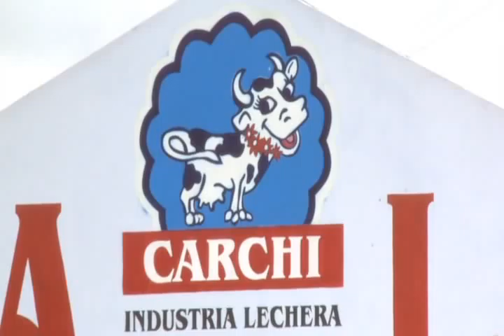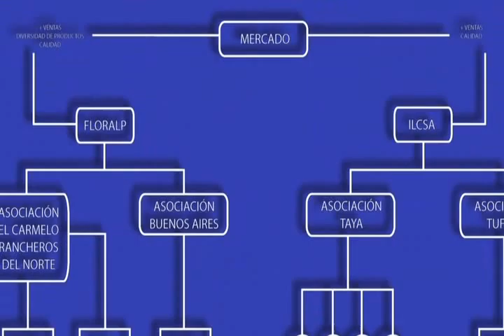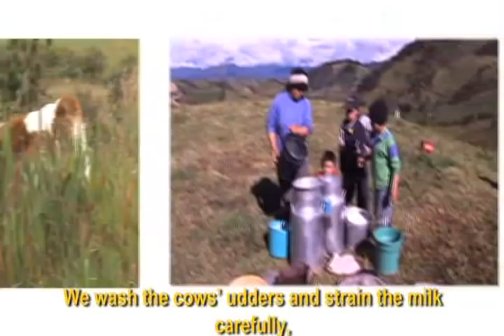Milk Value Chain - Productive Network, Ecuador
In Ecuador's rural north, USAID's Productive Network, managed by CARANA Corporation, worked with associations to train a total of 351 members in cow health and hygiene, boosting production by 40 percent. Two participating dairy firms agreed to pay the associations on a sliding scale based on quality, encouraging the associations to maintain strict controls, which then increases their negotiating power. With the extra volumes, the dairy processors are making cheese and other value-added products for local and regional markets.